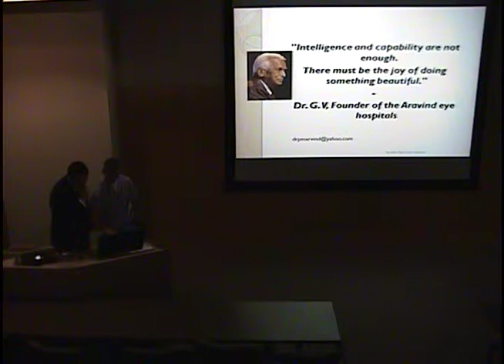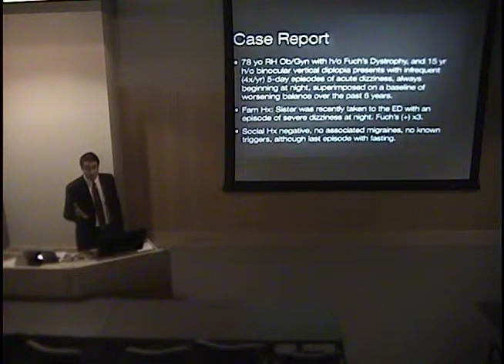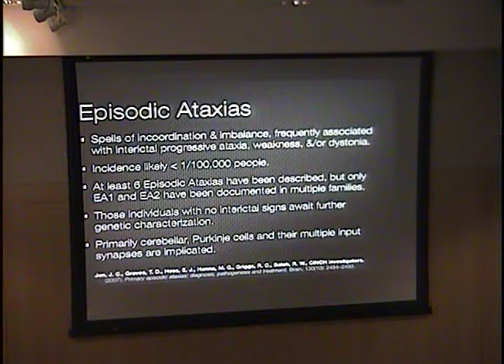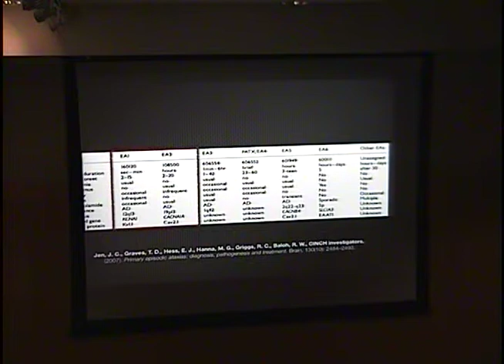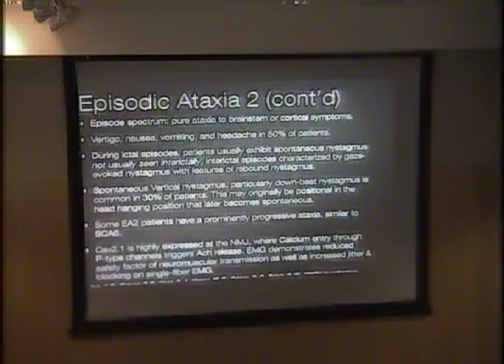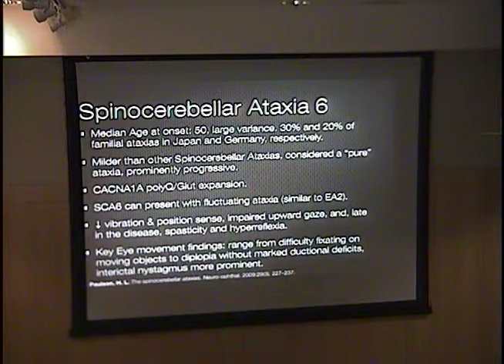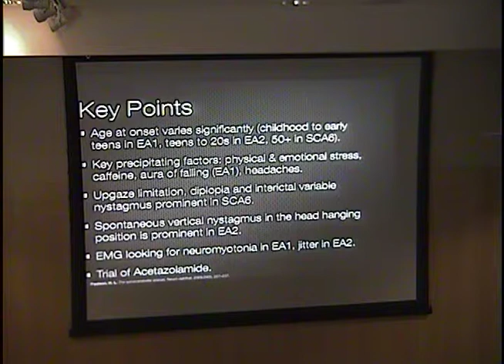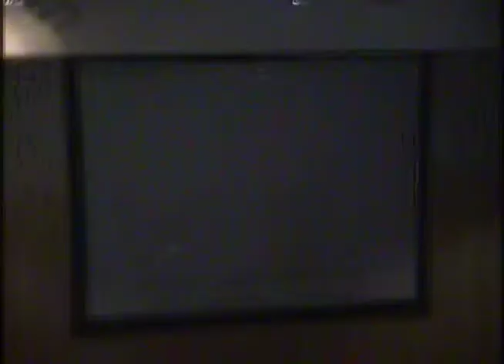Variable Nystagmus and the Episodic Ataxias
Title: Variable Nystagmus and the Episodic Ataxias
Presenter: Lukas Clark, MD